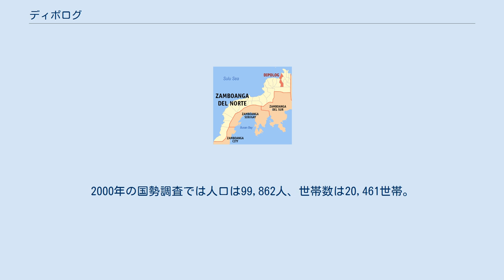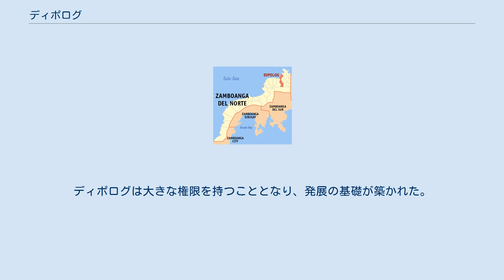ディポログ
ディポログ市の位置 ディポログ（Dipolog）は、フィリピン南部ミンダナオ島の北西部にある都市。
サンボアンガ半島の北岸に位置し、サンボアンガ・デル・ノルテ州の州都である。
2000年の国勢調査では人口は99,862人、世帯数は20,461世帯。
バランガイ数は21。
 面積は137平方km。
南側は標高の高い山岳地帯であり、北はスールー海に面している。
 ディポログは山岳部の野性の蘭と、沖合いの好漁場から獲れるいわしの缶詰産業で知られている。
市のニックネームは「南部の蘭の街」である。
市の北の海岸部には大通りができ、夜には若者や家族連れが集まる場となっている。
 ディポログへはディポログ空港への国内各地からの空路、および近隣のダピタンに着く各地からのフェリー航路が便利である。
 サンボアンガ半島北部一帯には、モロ人の海賊や南方諸国の襲撃を避けて、ボホール島からキリスト教徒や非キリスト教徒が多く逃れてきていた。
彼らが作った町はダピタンやミサミス（現・オザミス）、イリガンなど多いが、ディポログの元になった町もそのひとつである。
彼らは海岸から20km入った場所に町を作り、海賊行為がおさまると河口と平野を見下ろす丘の上に教会を作った。
この一帯のスペイン植民地化は主に伝道師によって行われたが、彼らは丘を上り下りする不便を嫌い住民に川下に移るよう勧めた。
この新しい町が現在のディポログである。
 ディポログの町政府は1834年、ミサミスにあったフィリピン植民地政府の軍政府が作った。
伝説では、この年にスペイン人の伝道師が元来トゥルワナン（Tulwanan）という名だったこの地に着いた。
伝道師はスバノン族の現地人に「Donde esta el Capitan?（町長はどこか？）」と聞いたが、現地人は「町長」という語だけが分かったため、西を指して「川の向こう」の意味の「Di-pag」と言ったという。
川を下って町に着いた伝道師は、そこに「ディ・パグ」と名づけたことがディポログの元となったといわれる。
 アメリカ統治下の1912年、この一帯を治めるミンダナオ及びスールー州総督のジョン・パーシングはディポログを町にする決定を下し、町役場を建設した。
ディポログは大きな権限を持つこととなり、発展の基礎が築かれた。
1970年1月1日、ディポログは市となっている。